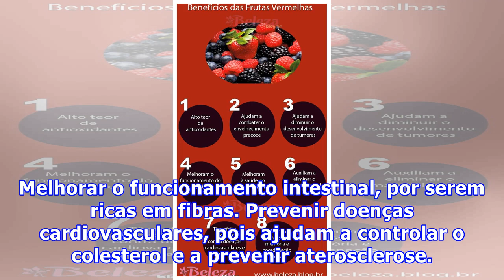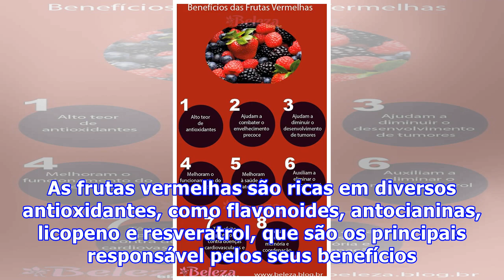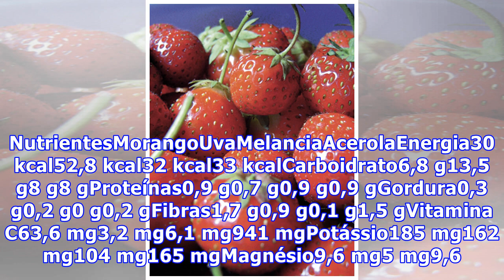Benefícios das frutas vermelhas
As frutas vermelhas trazem benefícios para a saúde como prevenir doenças, fortalecer o sistema imunológico, melhorar a circulação e prevenir o envelhecimento precoce. Nesse grupo estão incluídas frutas de cor vermelha e roxa, como morango, mirtilo, framboesa, goiaba, melancia, uva, acerola e amora, ...